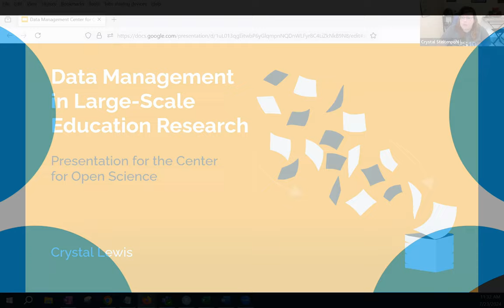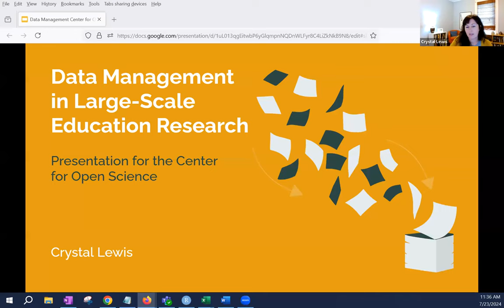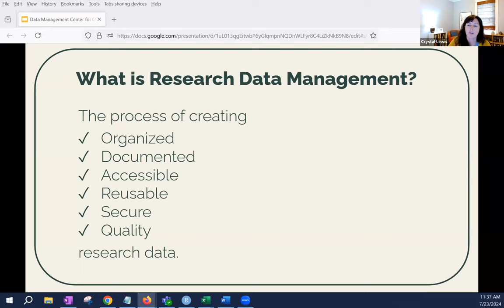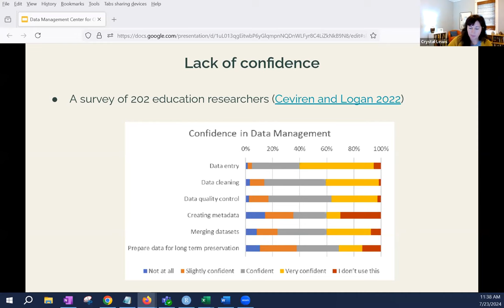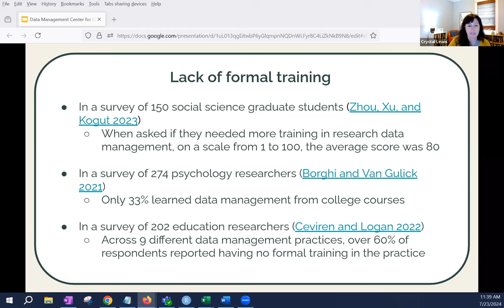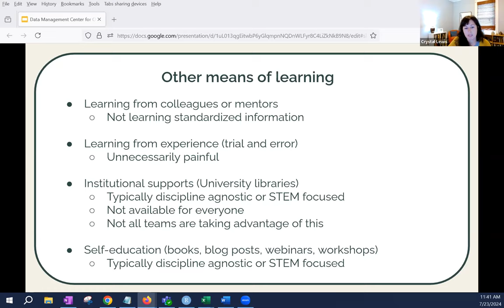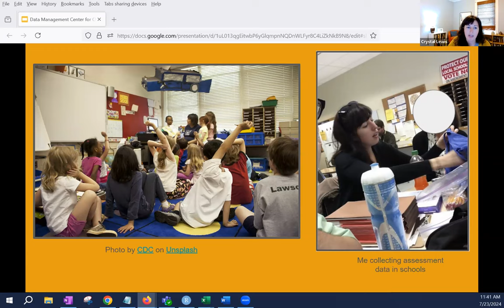Data Management in Large-Scale Education Research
Research data management is becoming more complex as researchers handle larger datasets, use advanced technologies, and embrace open science practices. In this webinar, Crystal Lewis, with over 10 years of experience in education research data, will discuss her open access book, "Data Management in Large-Scale Education Research," and share valuable insights for both newcomers and experienced data managers.

The STEM Education Hub is supported by the National Science Foundation (NSF) award DRL-1937698. Any opinions, findings, conclusions, or recommendations contained within the STEM Education Hub are those of the authors and do not necessarily reflect the view of NSF.